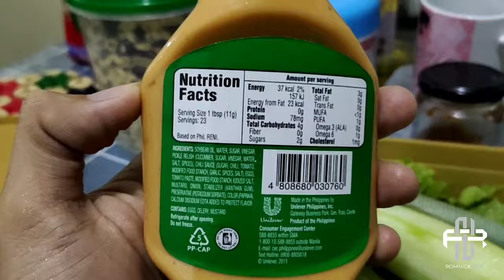Chest Workout + Abs + Meal Prep (Easy and Affordable) | Coach Romnick Nor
Back to basic workout